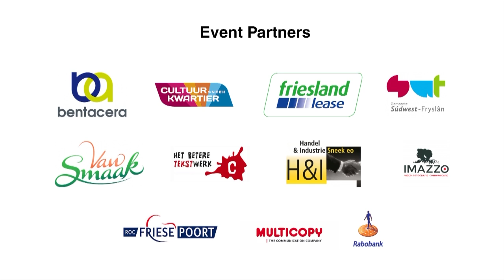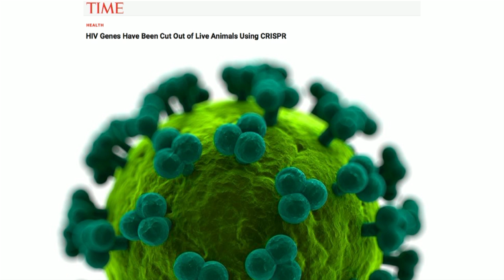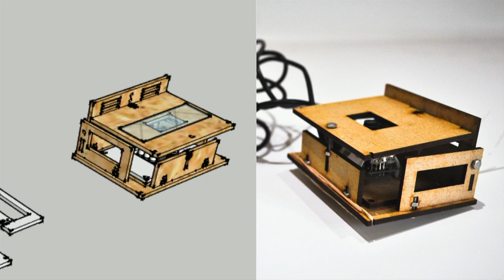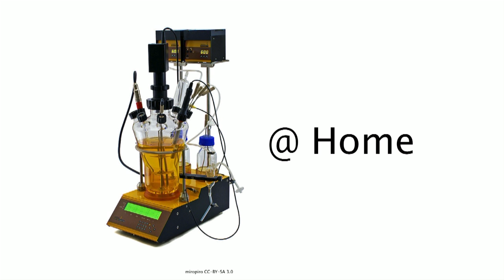A Third Space for Extreme DIYBio | Pieter van Boheemen | TEDxFryslân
A Third Space is a place separate from your home and workplace. It's a public space, where you can come and go as you please. Meet friends and have open discussions. Common Third Spaces are coffee bars, libraries, parks and markets. I've always felt comfortable and inspired by the limitless of possibilities and the lack of expectations in such places. So when I was offered the opportunity to help create such a place at Waag Society in Amsterdam I seized it. Not just to setup another space for relaxed conversations, chats and discussion, but a space for what I like to do most: hacking biology. Now this place is where engineers, designers and artists meet to create and grow prototypes that involve life, improve their live or change living organisms themselves. And over the past years I've developed the open tools for anyone to build setup such a lab, so you too can become an extreme amateur scientist.

Pieter is a hacker, artist, engineer, researcher and teacher driving forward Free & Open Source Technologies that enable citizens to take matters into their own hands. He leads the Open Wetlab, Open Design Lab and Fablab Amsterdam at Waag Society. He is an expert in biological technologies, an award winning entrepreneur and world recognized speaker on Biohacking and DIYBio. His contribution to this citizen science movement focus on the development of tools that support others in analysing and improving the environment. He has organised dozens of hands-on art science “Do It Together Bio” workshops, led more than 150 Dutch DIYBio community events, runs the micro-organism store Pet Shop, and presents a YouTube channel on making and hacking things. The outcomes have been displayed at mayor international art, design and science museums and festivals.